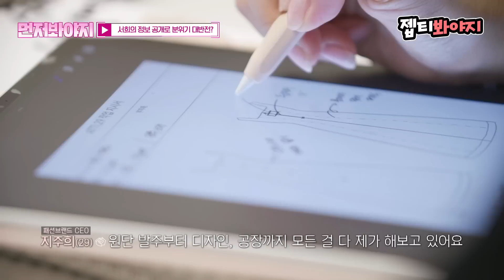[먼저봐야지] ＂ 서울대 미대.. ＂ 모두가 놀란 서희의 상상초월 스펙✨ 결심남 관심 폭발?｜결혼에진심｜JTBC 221110 방송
첫 만남부터 결혼까지,
💖100일간의 초.고.속 리얼 로맨스💖
‹결혼에 진심›

→매주 목요일 밤 10시 30분 JTBC 방송!